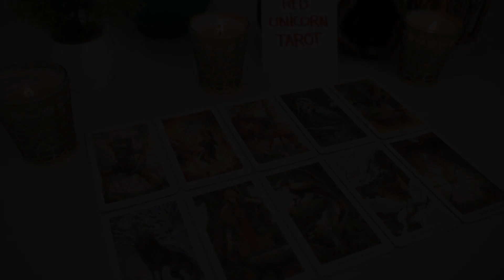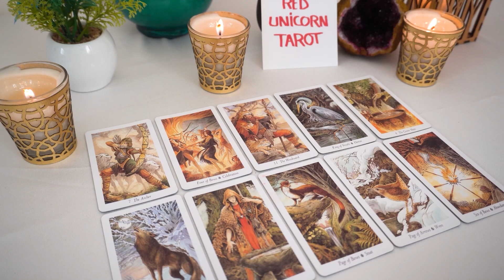PISCES❤️ "Something Unexpected Pisces Pops Up For You Be Prepared For Much Needed Change!"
Pisces 2023
Pisces today
Pisces  JANUARY

Pisces oct
Pisces 2023
Pisces today love
Pisces JANUARY